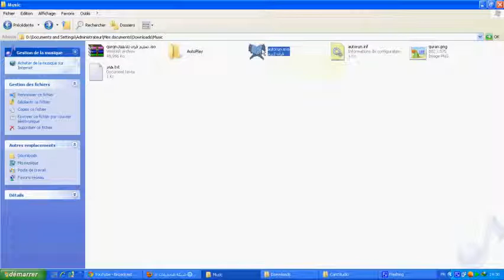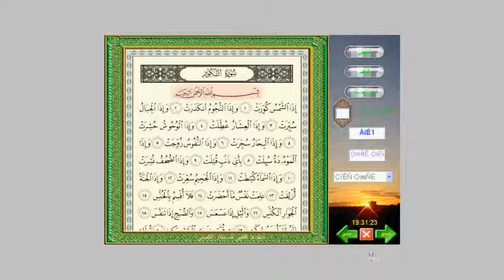تحميل أسطوانة لتعليم القرآن الكريم للأطفال